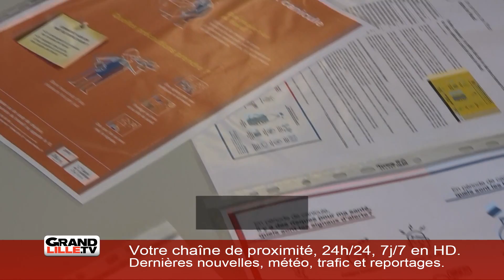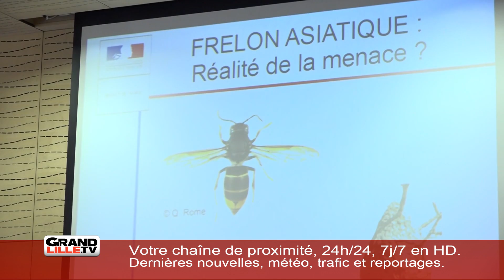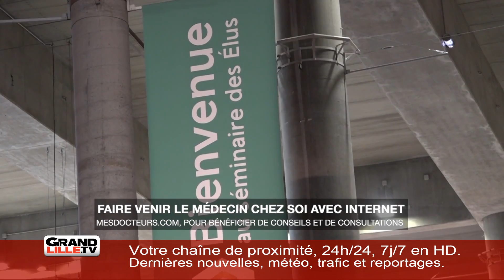Vendredi 28 Juin 2019 - L'information de la mi-journée